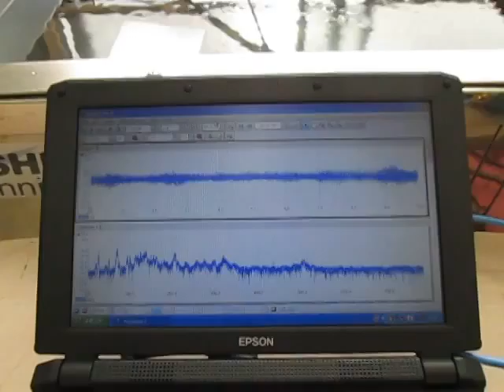超音波の音圧測定 Measurement of ultrasonic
超音波実験
Ultrasonic experiment

１：キャビテーションと音響流の制御技術
２：超音波専用水槽の製造、液循環制御技術
３：間接容器・治工具の設計・応用技術
４：マイクロバブル・ナノバブルの応用技術
５：超音波の測定・解析・評価技術

1: Control Technology of Cavitation and Sound Flow
2: Manufacture of Tank Only for Ultrasonic Wave, Liquid Circulation Control Technology
3: Design and Applied Technology of Indirect Container and Jigs & Tools
4: Applied Technology of Microbubble Nano Bubble
5: Measurement and Analysis / Evaluation Technology of Ultrasonic Wave

　１）パワー洗浄シリーズ（28KHz　300W）
　２）精密洗浄シリーズ（72/KHz　300W）